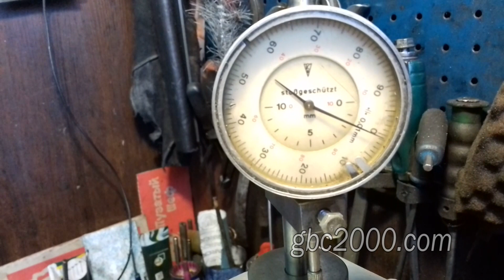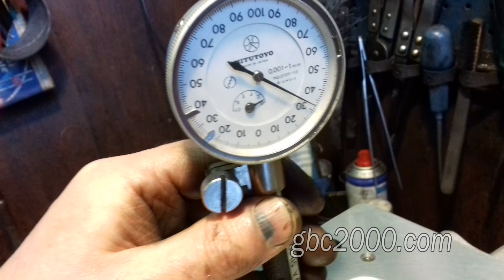Новая ГБЦ зазоры, биения, разряжение и другие параметры Volkswagen 2.0 TDI 16V BKD AZV BKP BLB BMA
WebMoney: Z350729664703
Доброго всем. Сегодня к нам попала в руки новая головка блока цилиндров Volkswagen 2.0. Посмотрим на ее основные характеристики. Как обычно заводская фрезеровка достаточно крупная. Глянем и измеряем фаски на седлах клапанов. Мы видим, что фаски на седлах широкие. По итогу замера они оказались разными. На выпуске 2 мм., а на впуске 1,6 мм. Проверим на разряжение. Расставим по местам клапаны и вакуумтестером промеряем разряжение. Как видим оно находится в нормальном максимальном состоянии. Теперь, лично меня, заинтересовала какова соосность между втулкой клапана и седлом клапана. Ставим наш прибор за измерения биения и делаем несколько кругов. Об этом приборе мы уже как-то рассказывали. Ссылка на то видео будет в описании и сейчас эта же ссылка появилась вверху. Итак, биение составило 2,5 сотки. К слову, а вы знаете какое оно должно быть? Каковы его пределы? Я специально этот размер не говорю в видео, интересно узнать у вас. Кто-то этот допуск знает? Напишите в комментариях. А я обязательно позднее опубликую в комментариях эти цифры. Теперь я посмотрю на зазор во втулки клапана от ножки нового клапана. Выставляю нутромер по размеру нового клапана и провожу измерения. По всей длине этот размер составил 32-33 сотки. Промеряем вылет втулок. Этот размер и на впуске, и на выпуске составил 14,5 мм. Промеряем вылет клапана. Вкруговую он составил 37,5 мм.